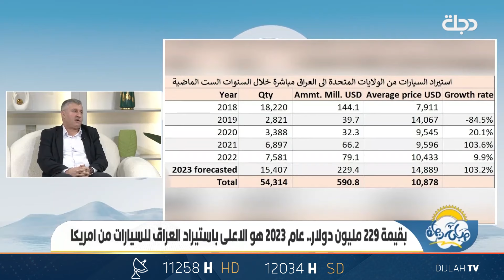229 مليون دولار.. عام 2023 هو الاعلى باستيراد العراق للسيارات من امريكا مع الخبير الاقتصادي ادريس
229 مليون دولار.. عام 2023 هو الاعلى باستيراد العراق للسيارات من امريكا مع الخبير الاقتصادي ادريس

11258📺 افقي